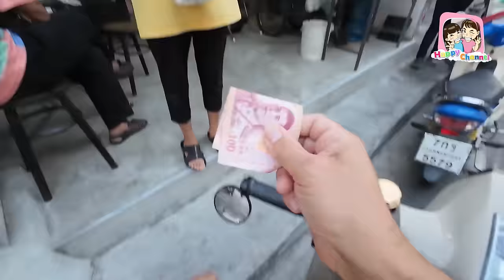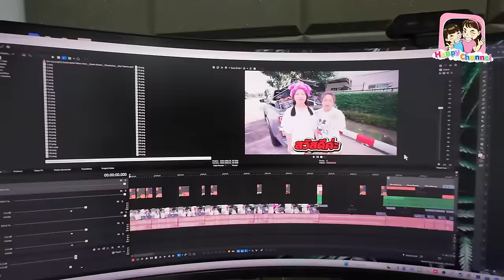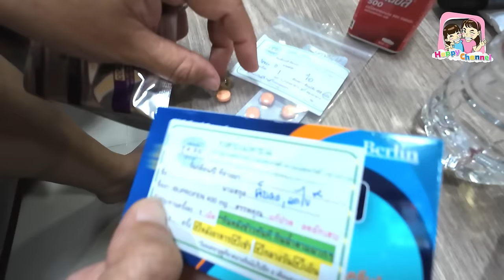ตามติดชีวิต พ่อฐา 1 วันทำอะไรบ้าง??? Happy Channel